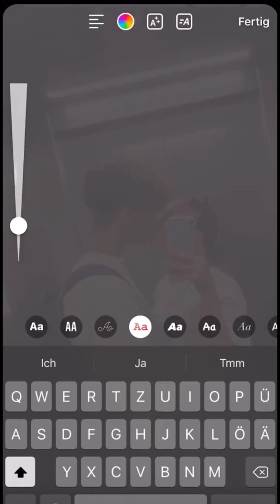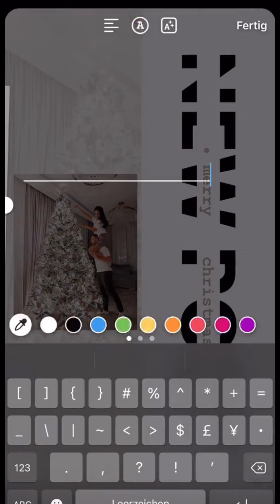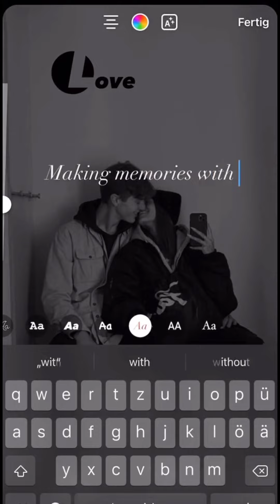New Instagram! Mvrobeauty TikTok Compilation *Part 1* | Tiktoks PH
" Instagram Challenge "